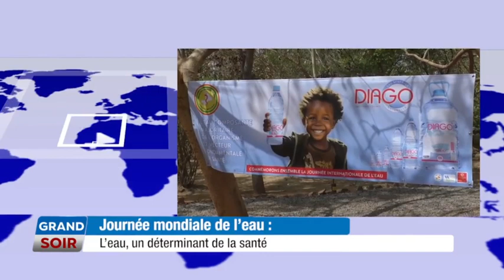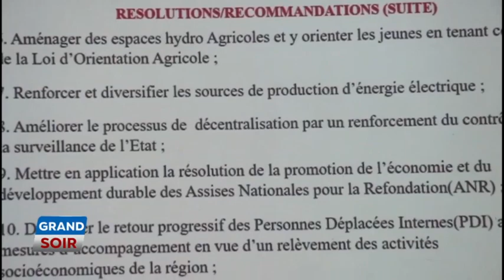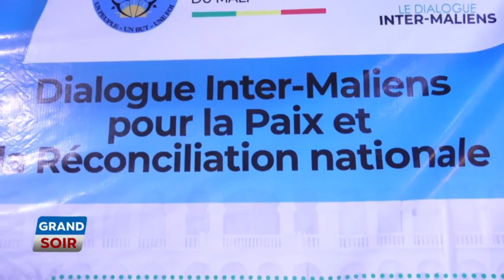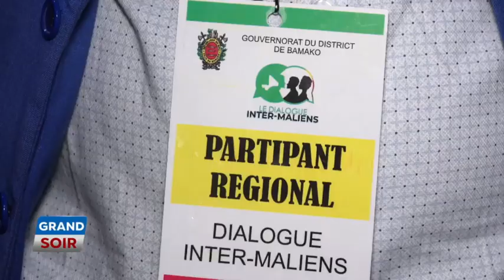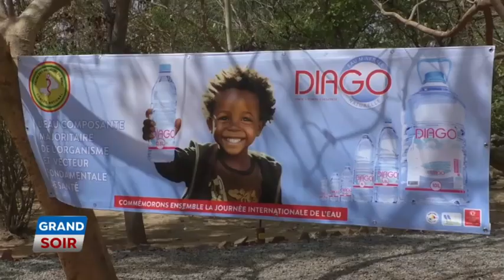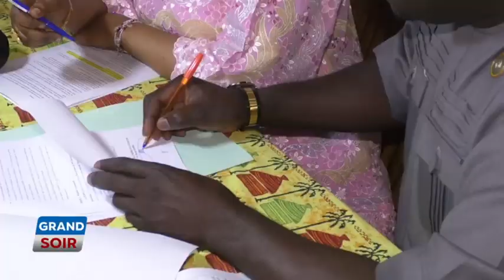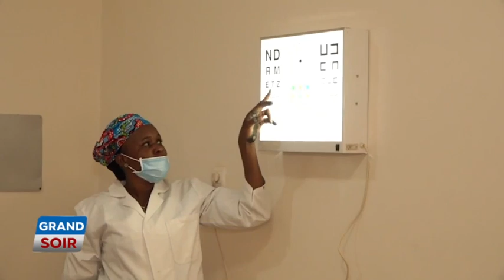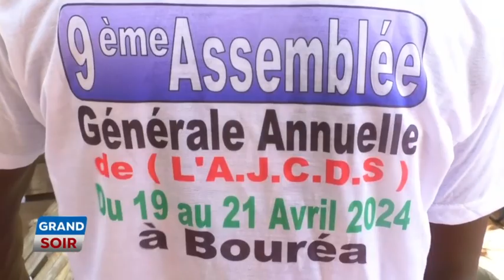LE GRAND SOIR DU 22 AVRIL 2024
Présentation :  Emmanuel Coulibaly
Chef d'édition : Lolomady Bathé
Rédacteur en chef : Youssouf Coulibaly
Réalisation : Moctar Koné
Copyright : Avril 2024